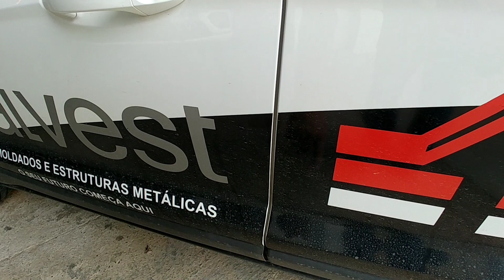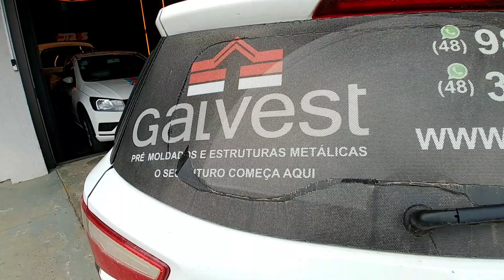Envelopamento, Dicas, Materiais e o dia a dia da loja. Ep. 1 - Remoção de adesivo e kombi envelopada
No vídeo de hoje irei envelopar uma Kombi e remover o adesivo da Ecosport. Darei dicas de aplicação, irei mostrar um pouco do meu dia a dia com vários vídeos legais de trabalhos que faço na loja. Espero que gostem, não esqueçam de deixa o seu like, comentário e se não for escrito se escrevam e acionar o sininho para o YouTube te notificar toda vez que eu colocar videos novos. Obrigado que Deus abençoe a Todos.🙏🙏

Descubra como ter um negócio de sucesso com Envelopamento Automotivo com um método 100% prático do atendimento a entrega com curso Online do meu parceiro Patrick Klôh Pitta.
acesse o link abaixo e adquira já seu curso com um valor super especial👇

Mentoria Online e Orçamento: 48 98850_5477  WhatsApp Eduardo

Link do E-book "Tipos de envelopamentos permitidos por lei"

Criciúma SC